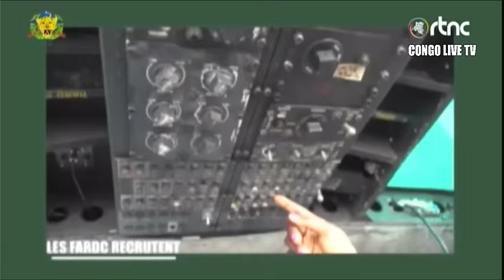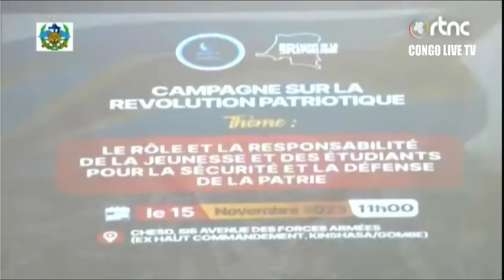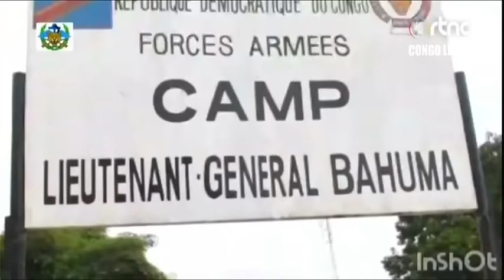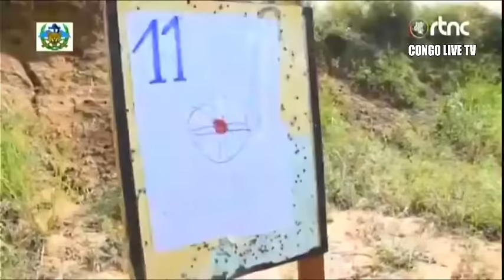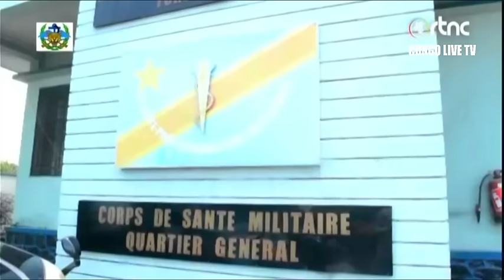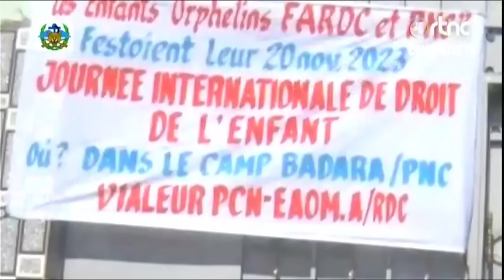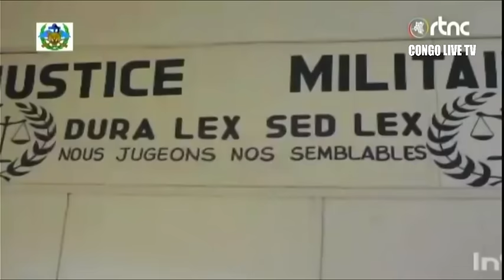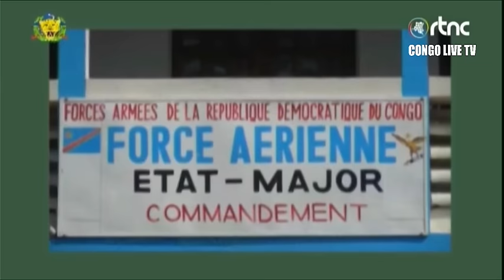🔴 FARDC : MONTÉE EN PUISSANCE DE L'ARMÉE CONGOLAISE AU FRONT L'ENNEMI EN DÉTRESSE, ÉCHOS MILITAIRES